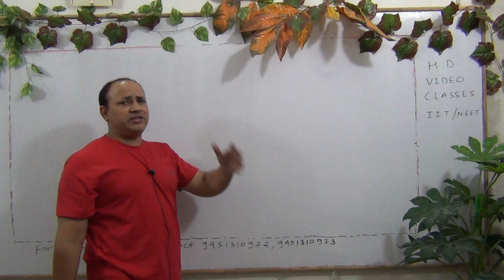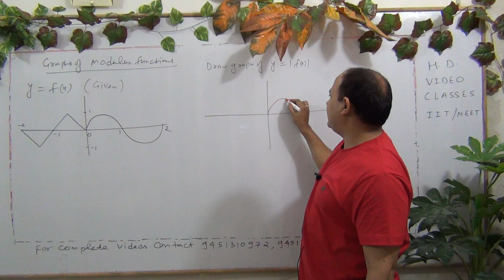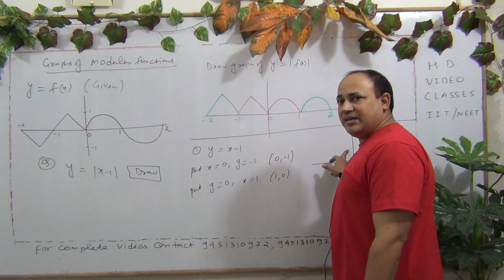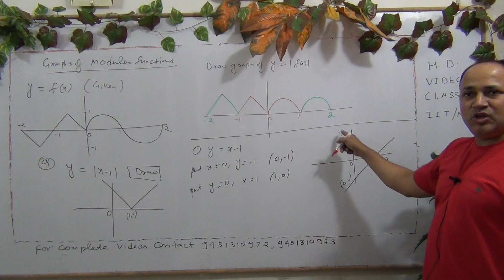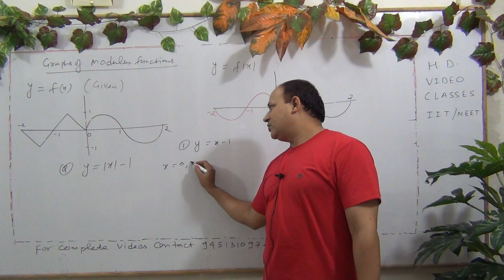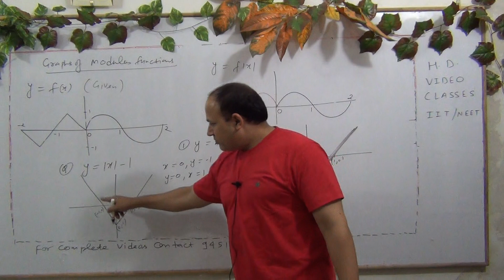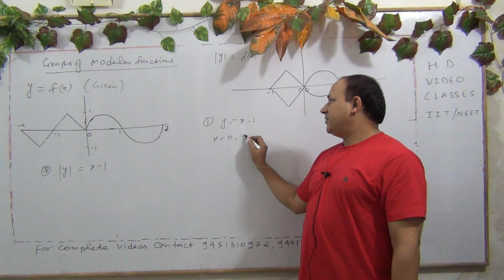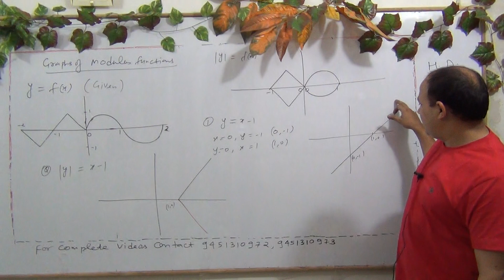FUNCTIONS ( PART-26 )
Graphs of modulus functions by hariom dubey  hd sir ex faculty of  resonance kota